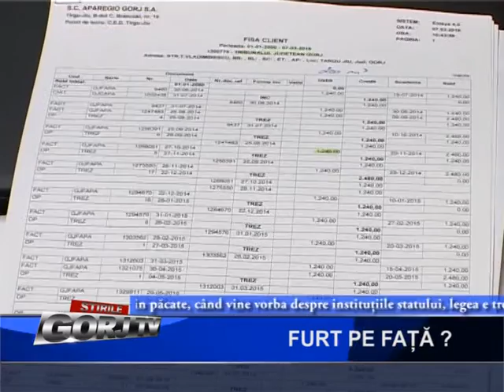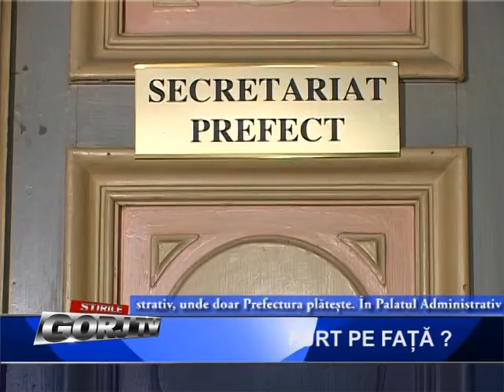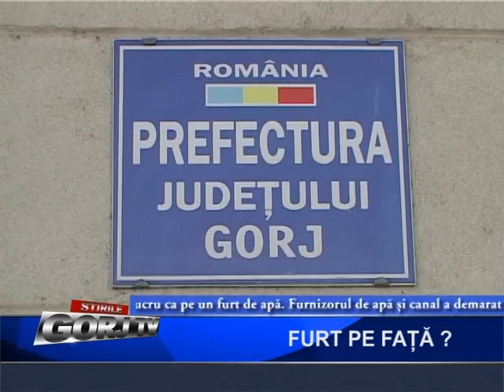FURT PE FATA